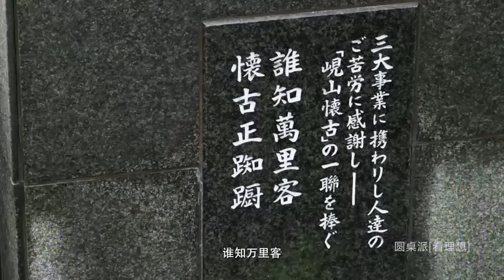老钱家族都是怎样教育子女的？我见过最聪明的父母，都是这样做的！让子女的路，越走越宽！圆桌派